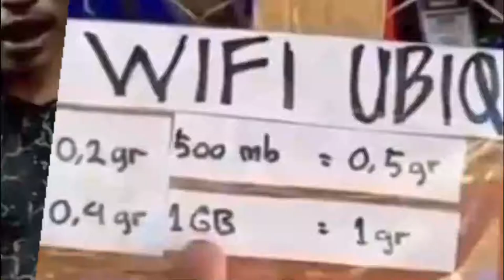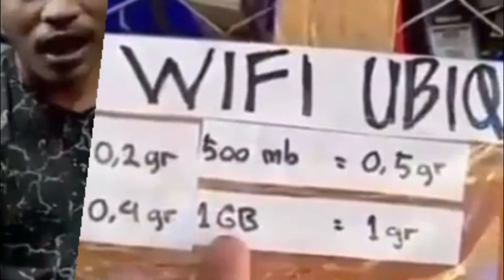Warga di Pedalaman Papua Gunakan Sistem Barter, Emas 1 Gram Ditukar Paket Internet 1 GB